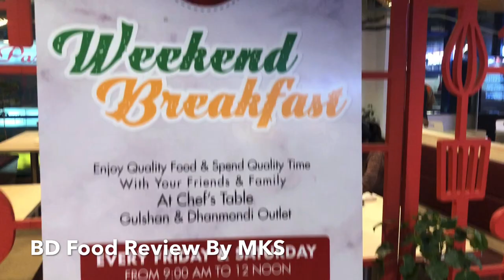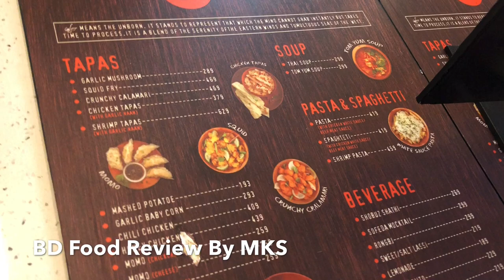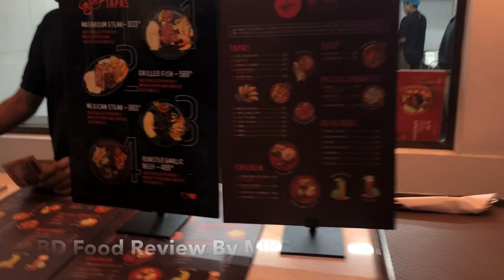A Walk in Review in Chefs Table | BD Food Review by MKS